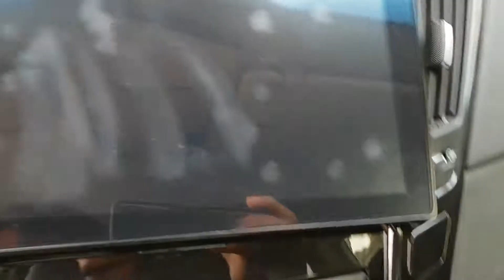2015 YF SONATA FA673043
2015 YF SONATA FA673043